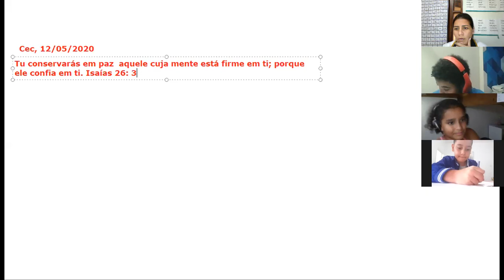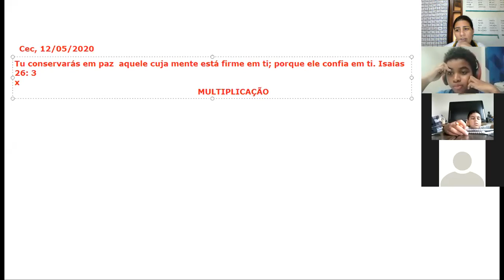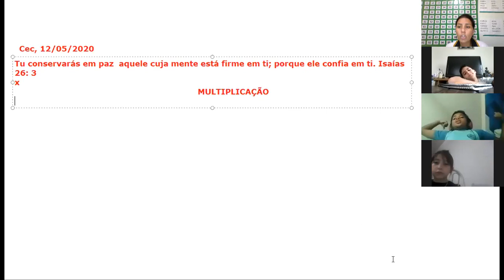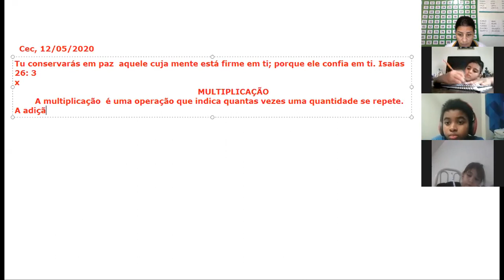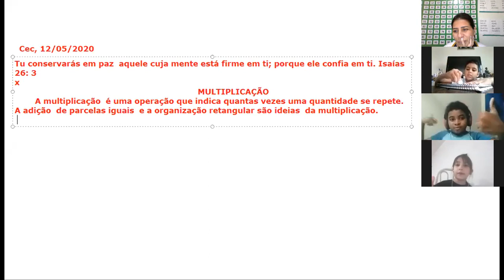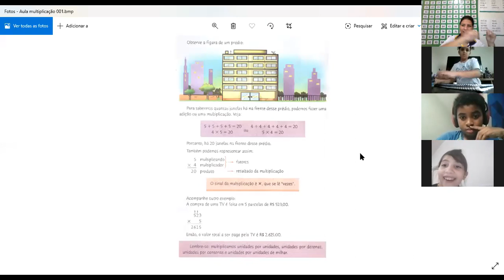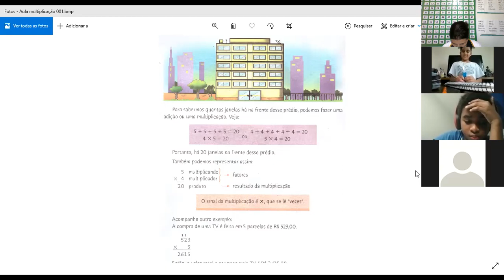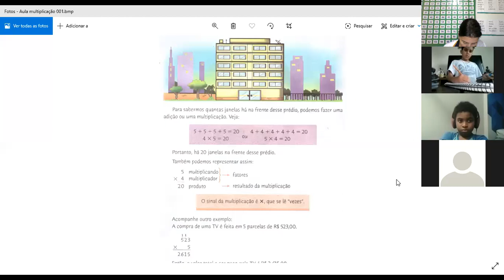4ºB 12 05 Matemática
Professora Karla